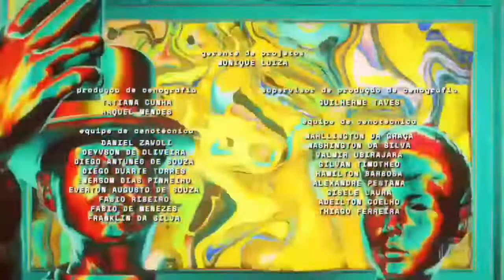O Tempo Não Para - emcerramento com efeito final